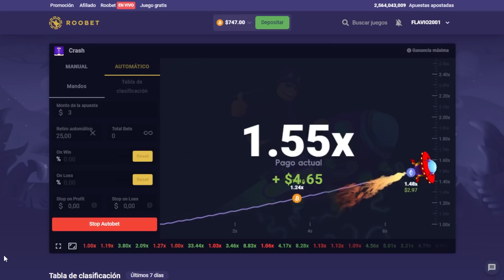FANTINO VS. RUGGERI / LA PELEA DEL SISTEMA